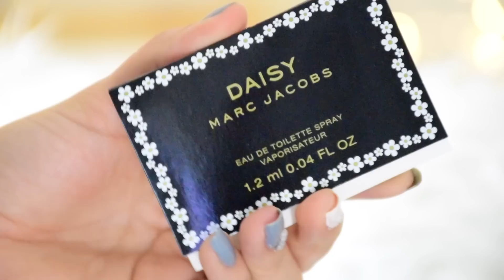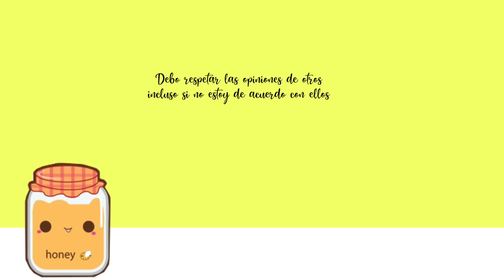HAUL de SEPHORA MAC y QUAY AUSTRALIA♡ Perfumes - Maquillaje y mas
Holaaaa mis chicos y hermosas fabulositas! Hoy les traigo un videito haul del mes de dicembre. Espero que les guste y los entretenga.

xoxo

VaneVane

PRODUCTOS MENCIONADOS

1)BEAUTYBLENDER
Sweet Indulgence Set

2)BURBERRY
Her Eau de Parfum (100 ML)

3)KAT VON D
Everlasting Liquid Lipstick- outlaw

4) Gafas de QUAY AUSTRALIA
HIGH KEY

After Hours

PREGUNTAS FRECUENTES
Mis videos del canal principal los grabo con la nikon D5300 y mi camara de vlogs es la nikon 1 j5